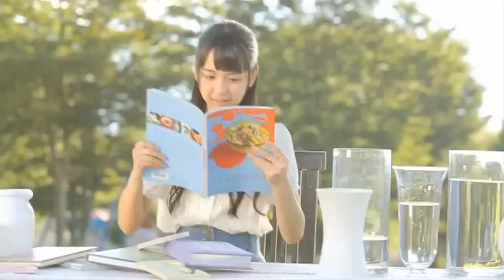GREEN FIELDS 『Boys be ambitious!』 （MV）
清水佐紀(Berryz工房)、光井愛佳、宮崎由加からなるユニット『GREEN FIELDS』の2012年11月7日発売のシングル。
作詞：牧穂エミ
作曲・編曲：はたけ

『GREEN FIELDS』
「Field」という言葉にある、(田)・(畑)・(活動範囲)・(領域)などの意味より、田畑から自分の活動範囲まで考えていこうという概念と、「Greenfield­」という言葉にある、建物の建てられたことのない土地という意味より、まっさらで純朴なイメージが名前に込められています。

宮崎 由加(みやざき ゆか)
Birthday：1994年4月2日(18歳・高校3年生)
Place of birth：石川県
Blood：O型
T：160cm
特技：野球のアナウンス
趣味：宇宙の図鑑を見ること

2012年3月、『第2回フォレストアワードNEW FACEオーディション』で
約2000組の応募の中から「奨励賞/サマンサタバサ賞」を受賞

10月、「SATOYAMA movement」の活動を始める

10月28日、「モーニング娘。誕生15周年記念コンサートツアー2012秋～カラフルキャラクター～」
TOKYO DOME CITY HALL公演、オープニングアクトで初ステージ

現在、清水佐紀(Berryz工房)、光井愛佳とのユニット
「GREEN FIELDS」として活動中！